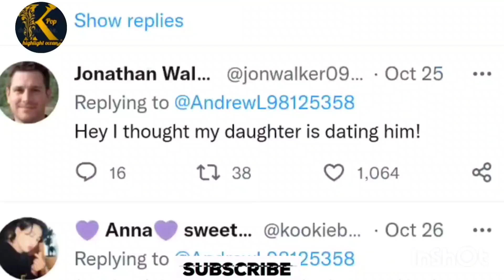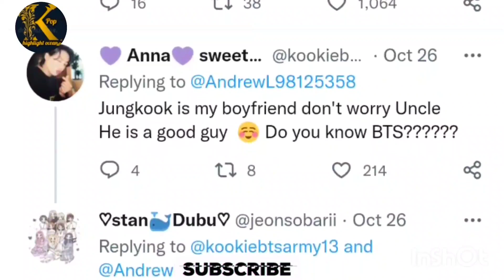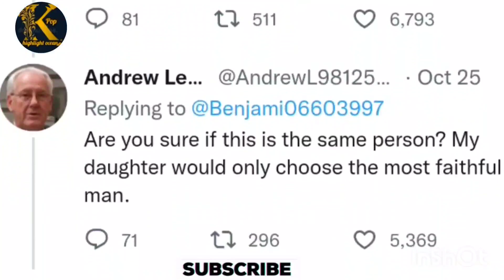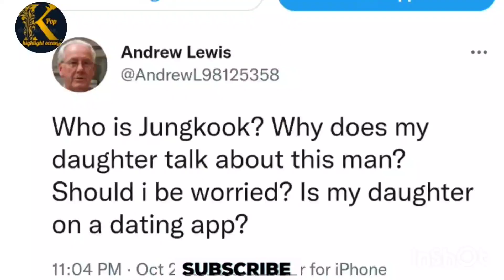आखिर क्यो लग रहे Jungkook पर इतने गंदे blame 😱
bts member
bts shorts
bts short
bts related news
bts v
Jungkook
taehyung
bts v
Jimin
Jin
suga
rm
namjoon
jhope
 Kpop highlight ocean
Jungkook cheating
Jungkook cheat
Jungkook date
Jungkook date girl
Jungkook date girl